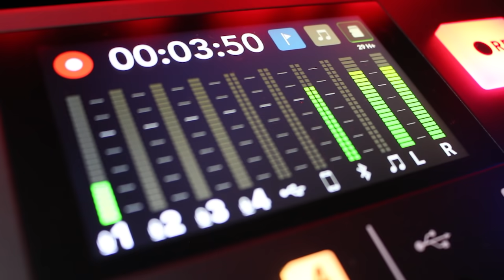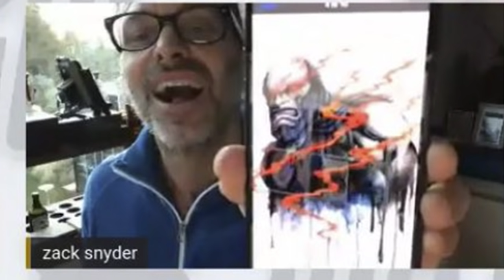El Joker de Snyder Cut, Despidieron Amber Heard? Punisher tercera temporada? Secuela de Constantine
Secuela de Constantine
Noticias: Chris Pratt se une a 'Thor: Love and Thunder, ¿Wonder Woman 1984 se retrasará o se estrenará en streaming? se viene nuevo trailer  Snyder Cut, Marvel no recreará a Chadwick Boseman en Black Panther 2.